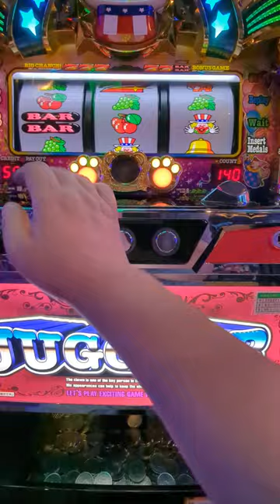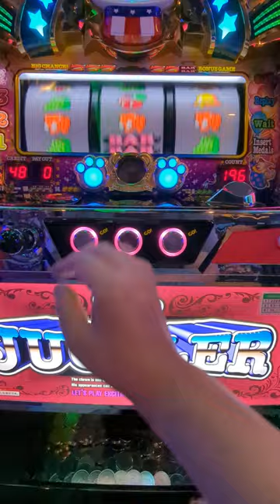5連（´・ω・`）